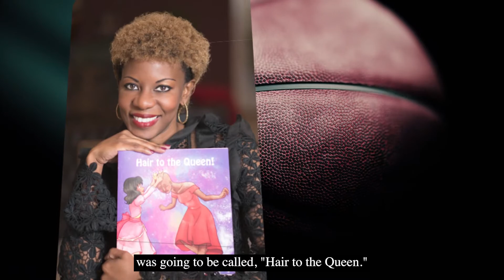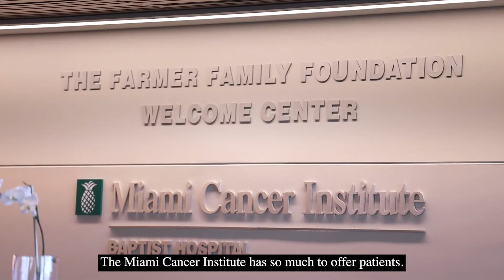Bounce Back from Cancer TM | Tamara’s Story